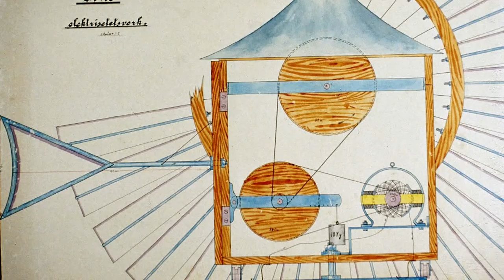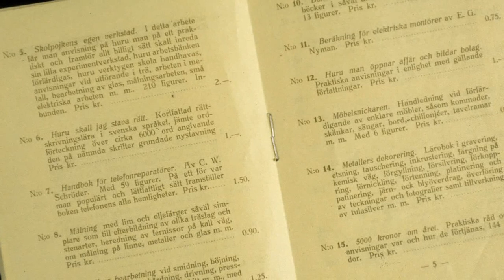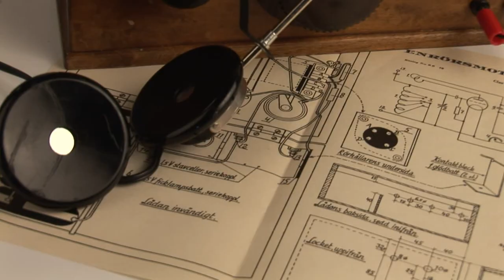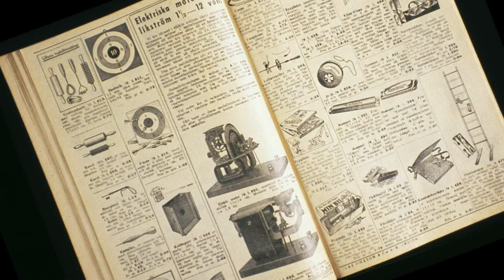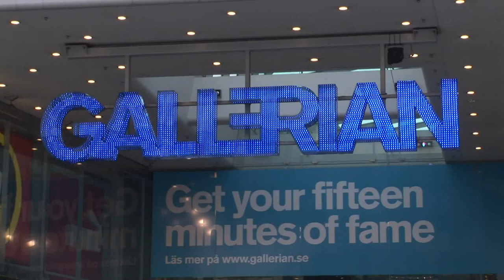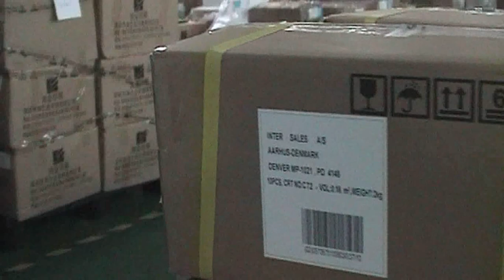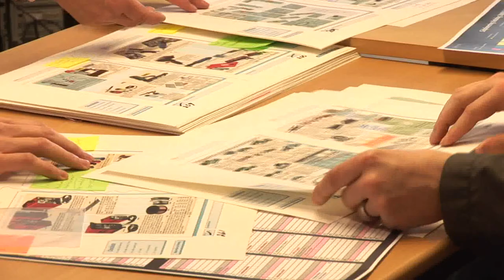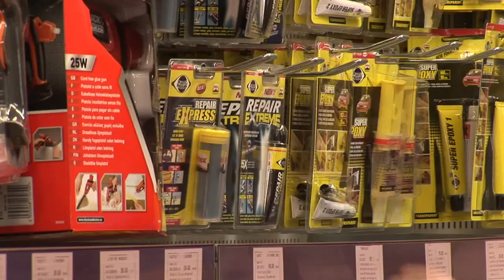Historien om Clas Ohlson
Att hitta lösningar på olika projekt i hemmet har varit vår huvuduppgift sen 1918. Vi tillhandahåller fiffiga och tillförlitliga produkter som gör din vardag enklare.

Vår passion för fiffiga produkter är uppenbar i allt vi gör. Det är ett arv från vår grundare som tillbringade många nätter med att fundera ut fiffiga lösningar på vardagliga problem. Vårt genuina intresse för tillförlitliga och fiffiga produkter är en anledning till varför vi varit framgångsrika varje år ända sedan starten.